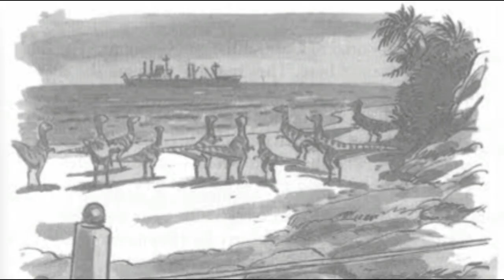La destrucción de Jurassic Park | Jurassic Park Novela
La destrucción de Jurassic Park fue un acontecimiento que ocurrio exclusivamente en la novela. En este programa te contamos como fue.

*Las imágenes mostradas son con fines informativos y corresponden a sus respectivos dueños.